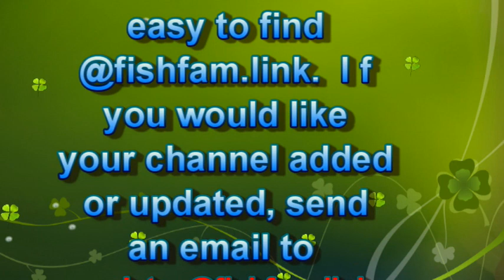Livestream Line-up for Friday, January 13, 2023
Happy Birthday @liquidrockaquatics3900 , @aquaballs & @Dracobear13